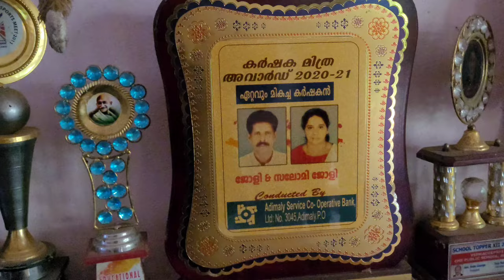Model Farmers Adimaly#Antony Muniyara Vlogs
മുപ്പതു വർഷത്തിലേറെയായി കാർഷികരംഗത്ത് അടിയുറച്ചു നിൽക്കുന്ന ദമ്പതിമാരാണ് ഇടുക്കി അടിമാലി മച്ചിപ്ലാവ് സ്രാമ്പിക്കുടിയിൽ ജോളിയുംസലോമിയും.പ്രതിസന്ധികളേറെയുണ്ടെങ്കിലും അവയെ അതിജീവിച്ച് ഇവർ നേട്ടങ്ങൾ കൈവരിക്കുന്നു.
അടിമാലി പഞ്ചായത്തിലെ ഈ മാതൃകാകർഷകരെ പരിചയപ്പെടാം